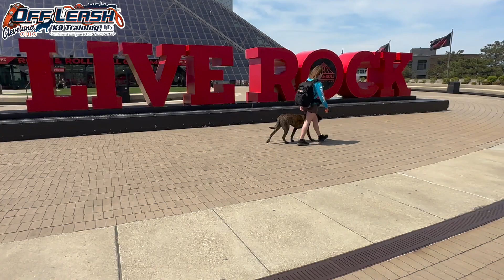Honey | 2 Year Old Cane Corso/Dane Mix | Best Dog Trainer Cleveland, Ohio | Off Leash Obedience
See how much progress we were able to make with Honey in just two weeks!